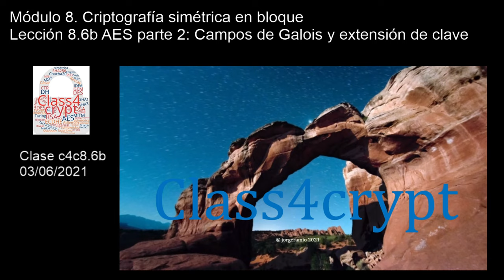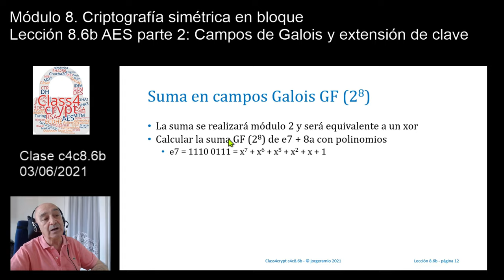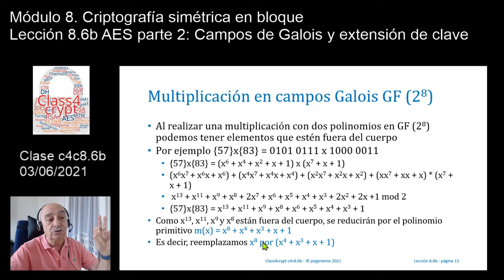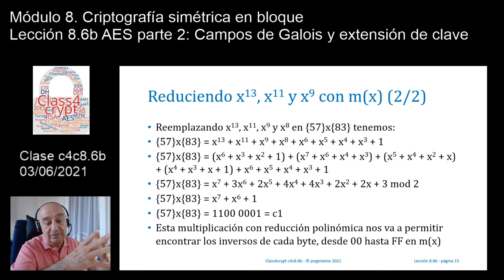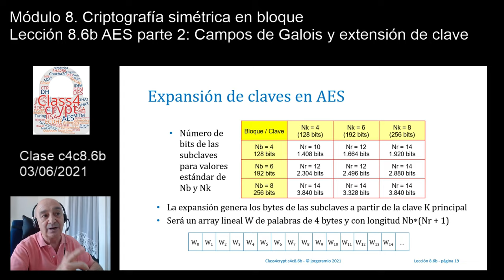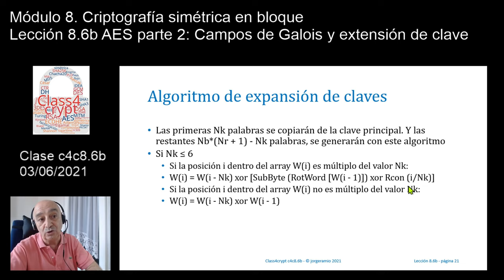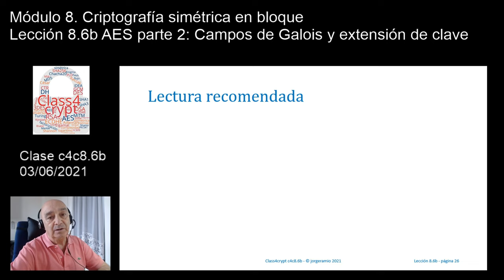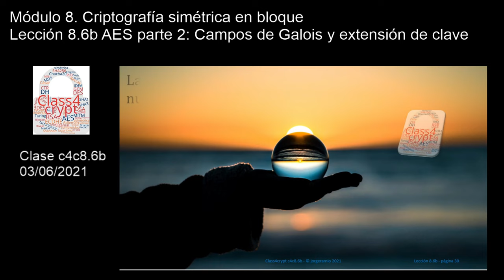Class4crypt c4c8.6b Algoritmo AES parte 2: Campos de Galois y expansión de clave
Resumen. Lección de preparación para las funciones del AES SubBytes y MixColumns a estudiar en una próxima clase, en la que se muestra cómo realizar operaciones de suma y producto con polinomios y cómo se reducen en GF(2^8) usando como módulo un polinomio primitivo. Se presenta, además, el algoritmo de expansión de clave para generar las subclaves de cada una de las 10, 12 o 14 vueltas del AES, dependiendo de que la clave sea de 128, 192 o 256 bits.
Apartados. 1) Resumen y esquema del AES, 2) Representación de bytes en GF, 3) Operaciones de suma y multiplicación en campos de Galois, 4) Inversos en GF (2^8), 5) Funciones RotWord y Rcon, 6) Algoritmo de expansión de clave.